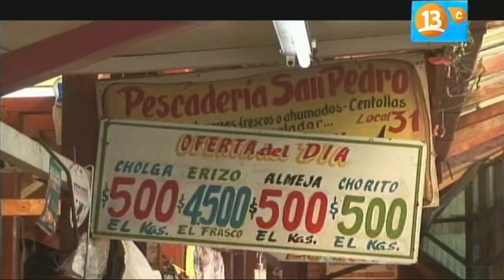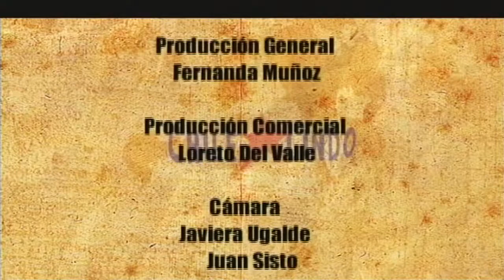Chile Lindo - Invitada Pilar Sordo - Skorpios II Ruta Chonos. 2011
Agradecimientos a Mandarina Producciones.